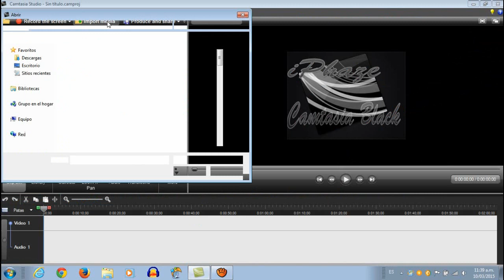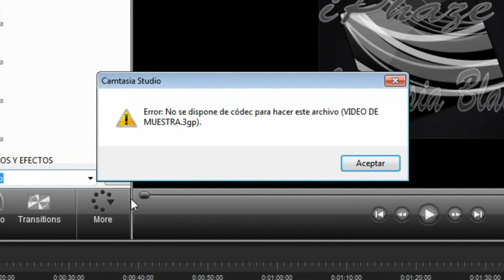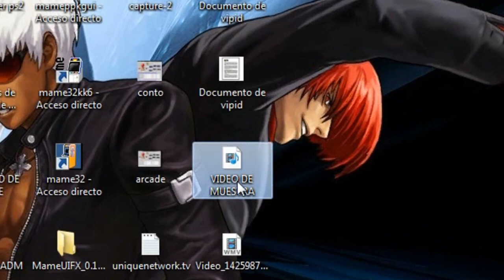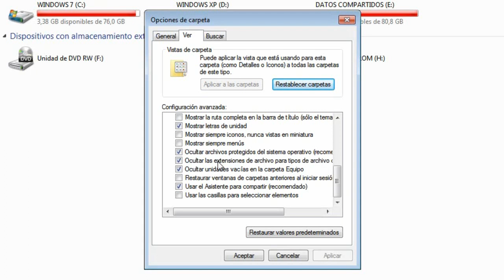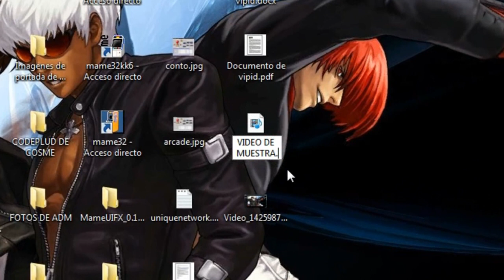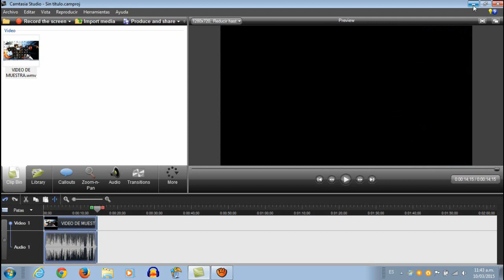Como Solucionar El Error De Codec En Camtasia Studio 6 7 8 Sin Programas